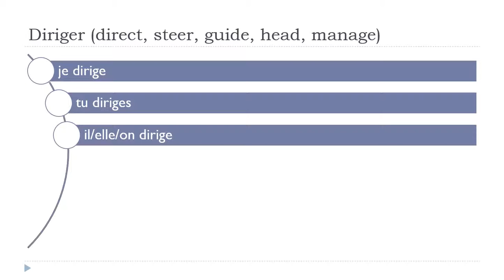法語教學 = Diriger # Indicatif Présent